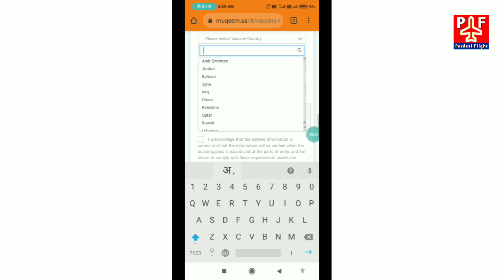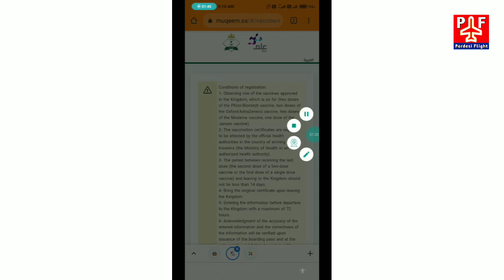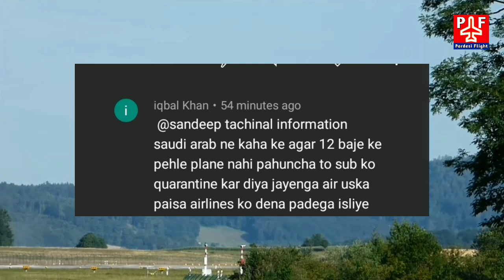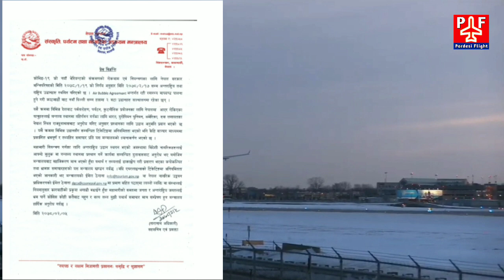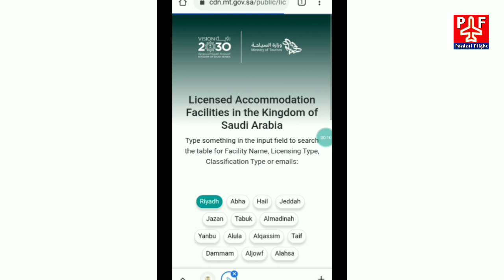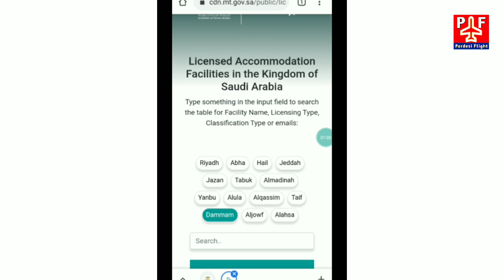Saudi Arabia Registration For Vaccinated Travelers | Saudi 7 Days Quarantine | India Saudi Via Nepal